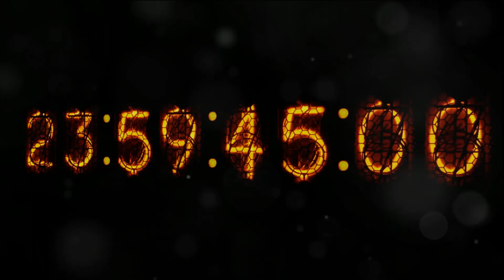Top 10 Longest Living Creatures on Earth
Embark on a journey with RandomMindSpark as we delve into the extraordinary lifespans of captivating creatures. From the fleeting moments of the Mayfly to the industrious world of Worker Bees, we explore the nymph stage and the fascinating life cycles of these creatures. Join us in uncovering the secrets of tortoises, with a spotlight on the Aldabra giant tortoise and the legendary Adwaita.

Immerse yourself in the vibrant world of Amazon parrots, celebrated for their intelligence and stunning plumage. Our exploration extends to the Ocean Quahog, an ancient clam species, and the majestic bowhead whale, revealing the incredible longevity within the ocean depths. Brace yourself for the awe-inspiring tale of Turritopsis dohrnii, the immortal jellyfish, showcasing its unique ability to defy the conventional boundaries of life and death.

RandomMindSpark invites you to join us on this captivating journey through the wonders of the animal kingdom, where each species unfolds its own narrative of resilience, adaptation, and the inexorable passage of time.